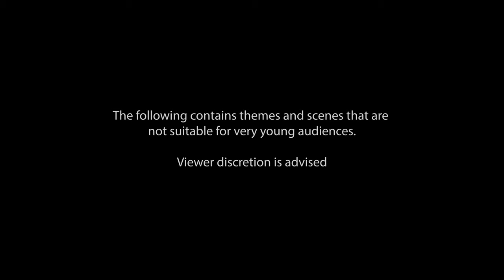Short Horror Film | Circulus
Circulus is a short horror film created by Gareth McGilvray and Tom Sheppard. This is intended as a proof of concept piece for an upcoming horror film by the same team.

Directed/Edited by Gareth McGilvray

Cinematography by Tom Sheppard

Cast:
Gareth McGilvray
Axel Touhy